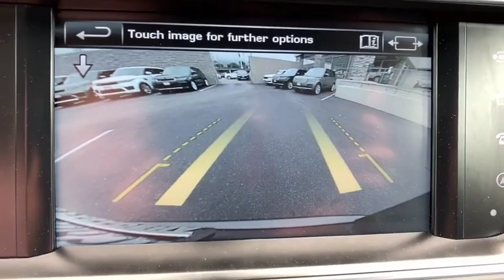2016 Land Rover Range Rover Pasadena, Arcadia, Monrovia, Alhambra, Los Angeles, CA LP970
CORRIS Used 2016 Land Rover Range Rover available in Pasadena, California at Landrover Pasadena. Servicing the Arcadia, Monrovia, Alhambra, Los Angeles, CA area.
2016 Land Rover Range Rover Supercharged - Stock#: LP970 - VIN#: SALGS2EF0GA263491

Landrover Pasadena
3485 E. Colorado Blvd